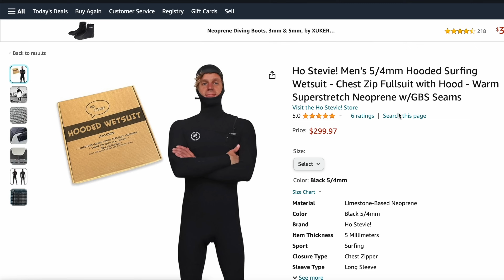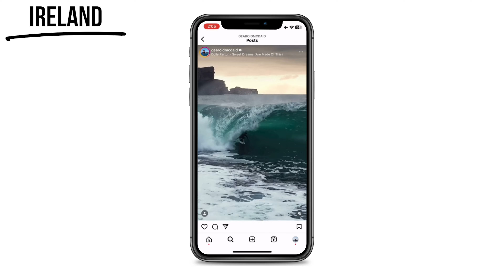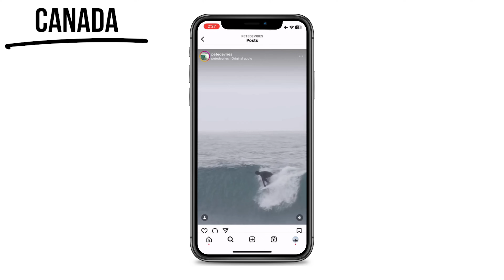The World's Best Cold-Water Surf Destinations...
Hey guys! Here are some top cold-water surf destinations to add to your bucket list. If you don’t mind single-digit temps, pulling on a wet 6mm and some bone-numbing duck dives, these are some places to score epic waves!!

What I Travel With (Surf Stuff):
- Board Socks
- Leg Ropes

What I Travel With (Tech Stuff):
- Video Camera